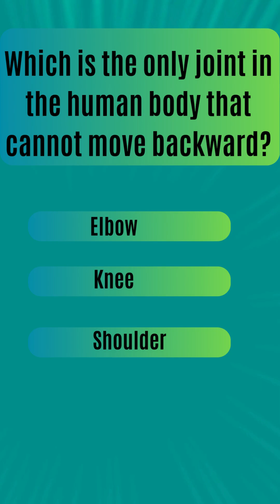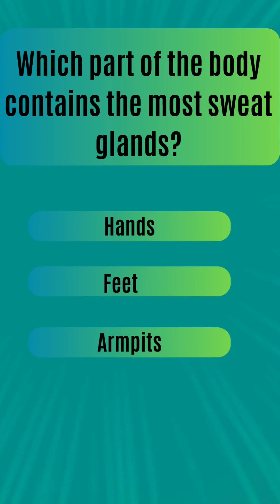🔥 Human Body Trivia Quiz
Test your knowledge with this Human Body Trivia Quiz! 🧠💪
From the hardest substance in the body to the part that doesn’t burn in fire, these tricky and fun questions will challenge your brain. Perfect for students, quiz lovers, and anyone curious about the human body.

👉 Play along, challenge your friends, and see how many you get right!